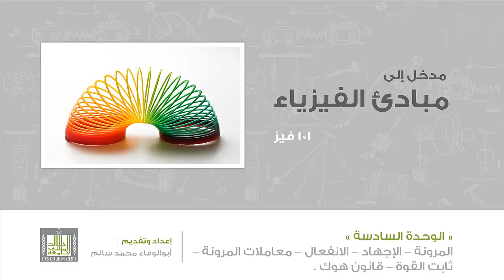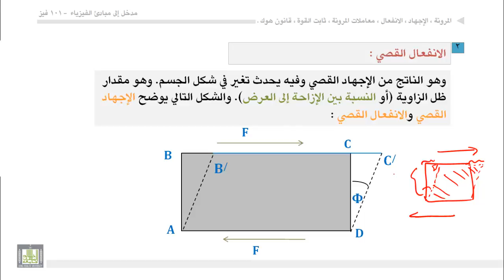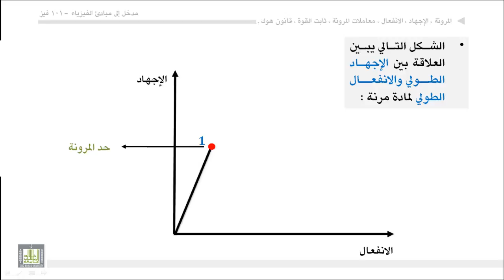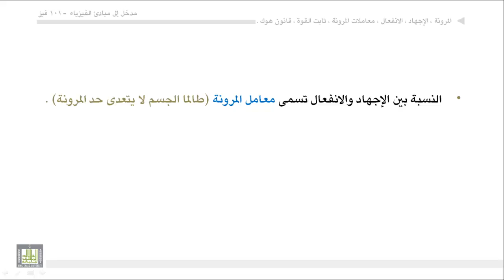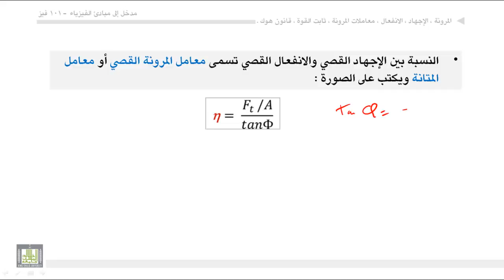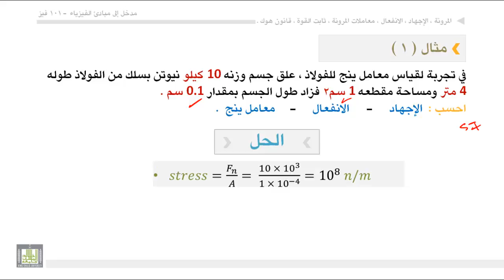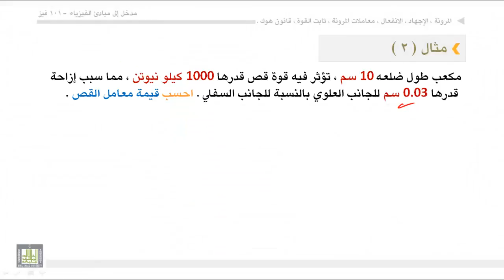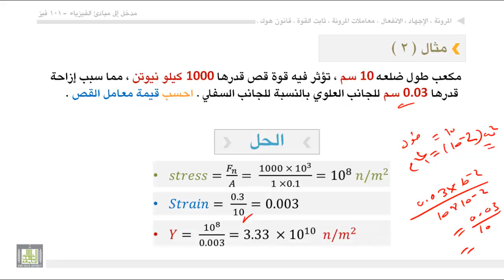فيزياء عامة - الوحدة السادسة : المرونة (2) - الإجهاد - الانفعال - معامل المرونة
المرونة (2) - الإجهاد - الانفعال - معامل المرونة
1. انواع الانفعال
2. العلاقة بين الاجهاد الطولى و الانفعال الطولى
3. معامل المرونة (معامل ينج)
4. أنواع معاملات المرونة
5. تمارين عامة